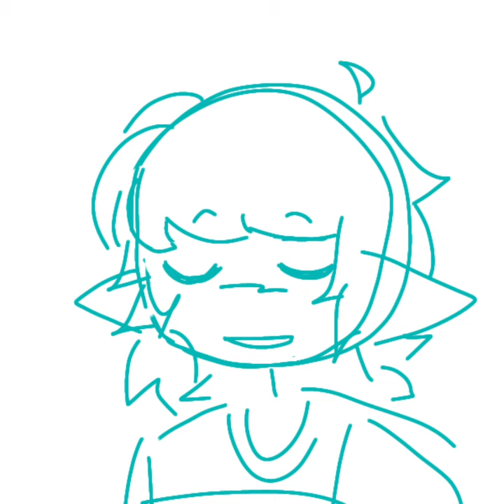mask is a unit on the basketball court